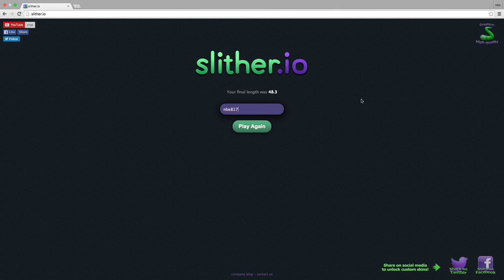Slither.io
nbe plays Slither.io!!! Could this be the next agar.io